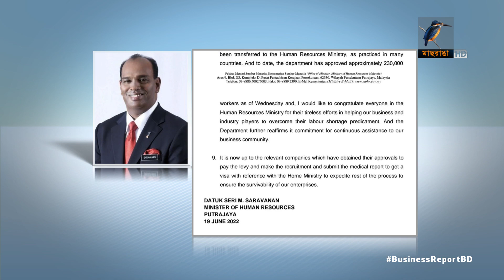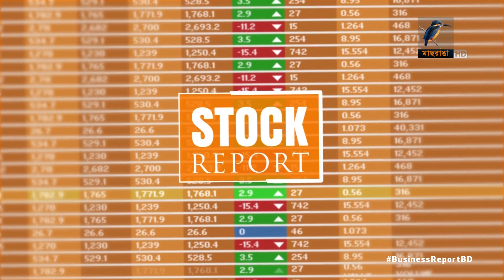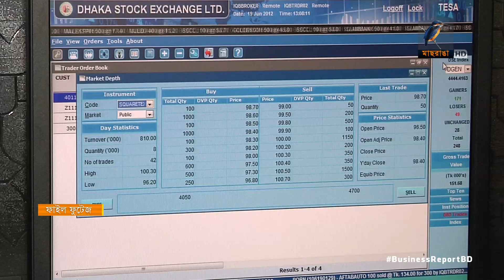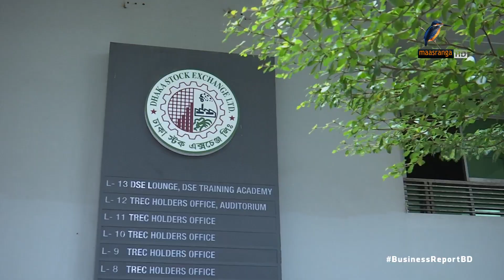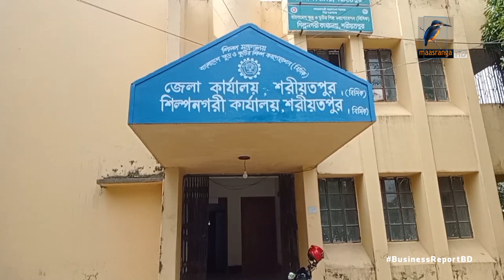বিজনেস রিপোর্ট, ২০ জুন, ২০২২ | Bangla Business News | Business Report 2022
১. মালয়েশিয়ায় শ্রমিক পাঠাতে ২৫ এজেন্সি চূড়ান্ত করেছে মালয়েশিয়া, কর্মী পাঠানোর ব্যয় বৃদ্ধির শংকা.
২. সার্বজনীন পেনশন চালুতে খসড়া আইনে অনুমোদন দিয়েছে মন্ত্রিসভা, সুযোগ নিতে পারবেন ১৮ থেকে ৫০ বছর বয়সী সকল নাগরিক.
৩. ডলারের বিপরীতে টাকার দরের অবমূল্যায়নে পুজিবাজার ছাড়ছে বিপুল বিদেশী বিনিয়োগ, পরিস্থিতি আরো খারাপের শংকা.

Camera: Bacchu Mridha, Mizanur Rahman.
Editing: Mahbub Alam Shohag.
Graphics: Debashis Roy.
Post Production: Mahafujul Hasan Sajib.
Producer: Emdadul Jahid.